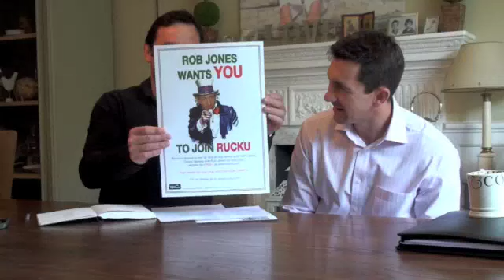RuckU News with Mr Jones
Latest RuckU News where Will is joined by Rob Jones